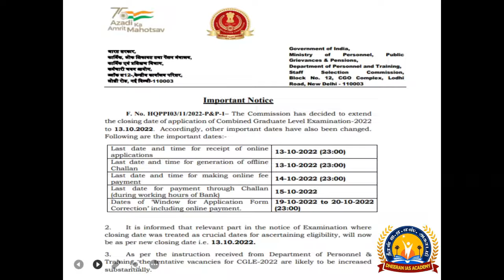20000+ Govt Job Vacancy SSC-CGLE/மத்திய அரசில் வேலை வாய்ப்பு 20000+ காலியிடங்கள்- Last Date-13/10/22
Staff Selection Commission (SSC) - பணியாளர் தேர்வு ஆணையம்

Eligibility: Any Degree

Application Fee: Rs.100/-